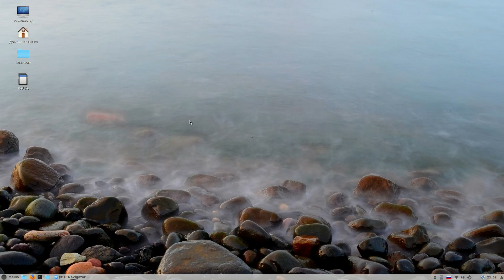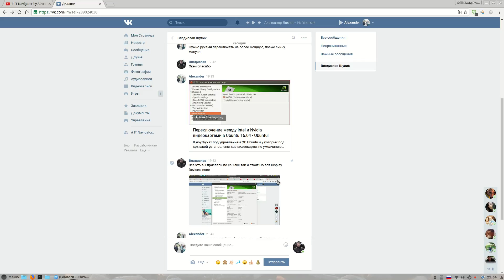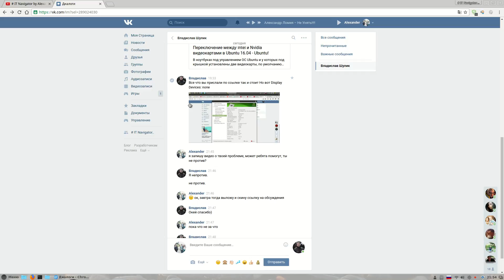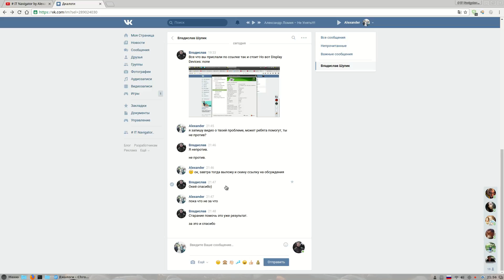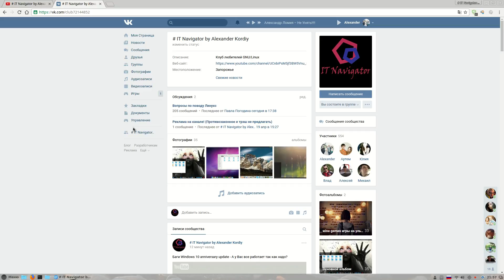ДневникСисАдмина#5 проблемы с гибридной графикой в Linux